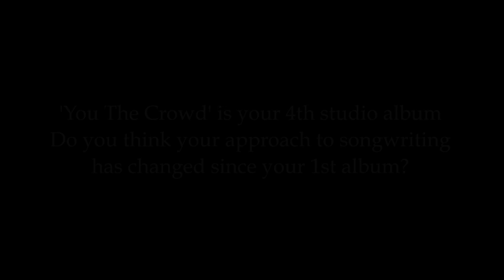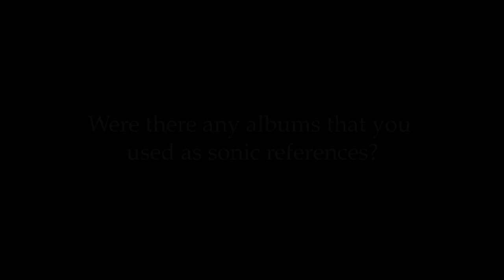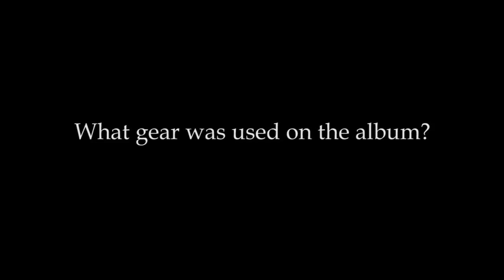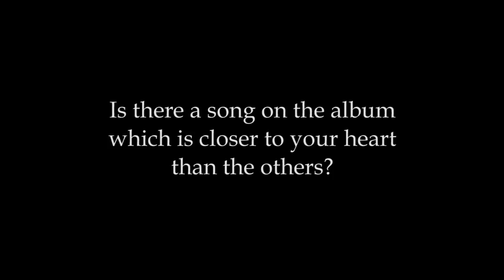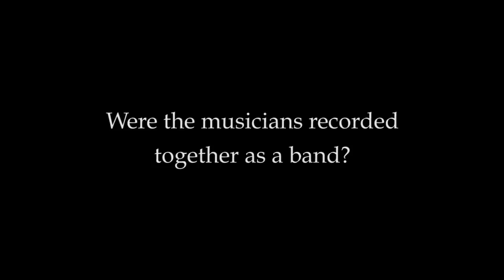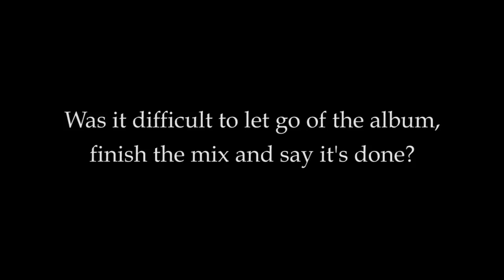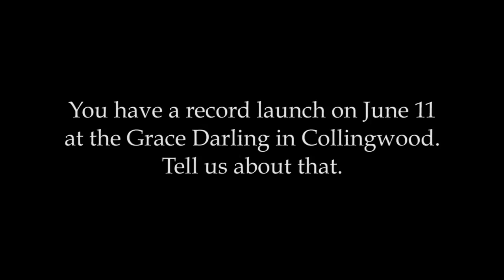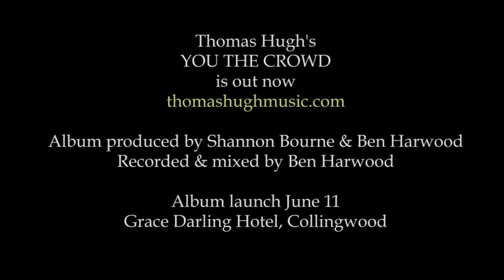THOMAS HUGH: The making of 'You The Crowd'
Australian Musician chats with Thomas Hugh, Shannon Bourne (producer/guitarist), Ben Harwood (Co-producer/engineer) about Thomas' new album You The Crowd.